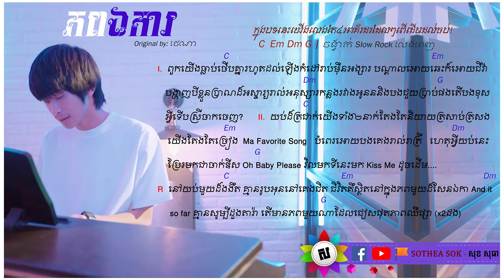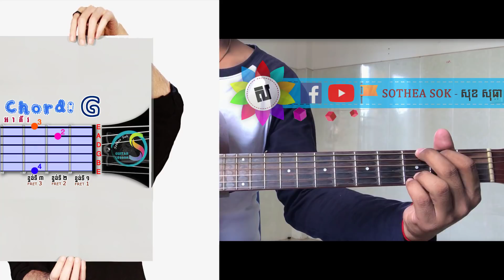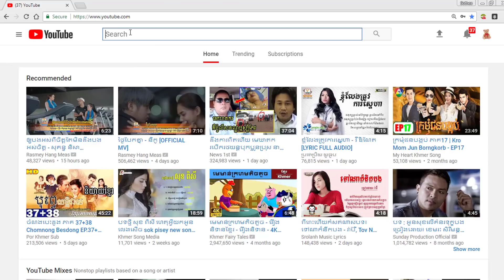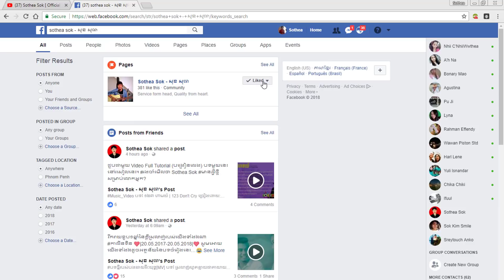រៀនហ្គីតាបទ៖ ភពឯការ【PHUB EKA Guitar Lesson $ Lyric & Chord 】by Sothea Sok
Enjoy learning online with my videos:
** All are just for sharing concept **